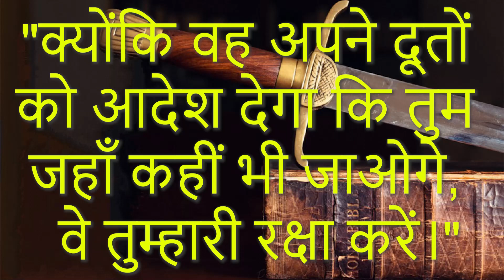ARC | आत्मा की तलवार | Ep 475 | स्तोत्र-ग्रंथ ९१:११ | Bro.कैल जुड रिचर | आत्मा के लिए दैनिक भोजन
आत्मा के लिए दैनिक भोजन / स्तोत्र-ग्रंथ ९१:११
Epi - 475
Date - 19/04/24